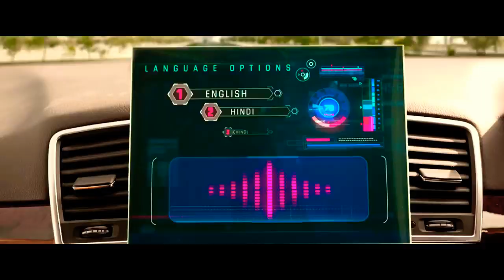Total Dhamaal | official trailer | Ajay devgan / anil kapur / ritesh deshmukh / comedy movie